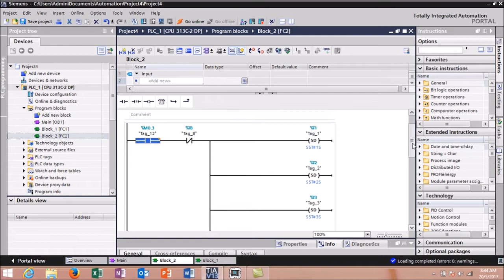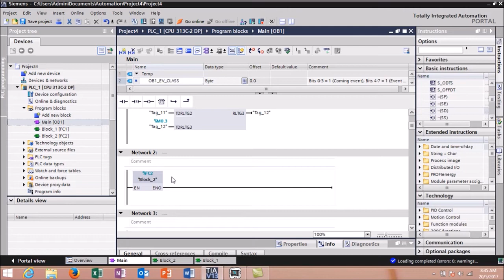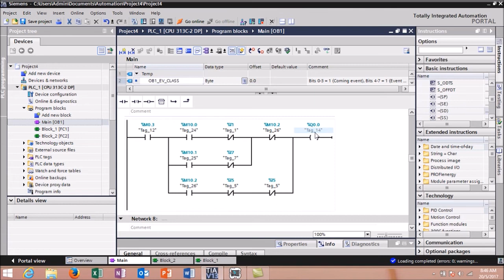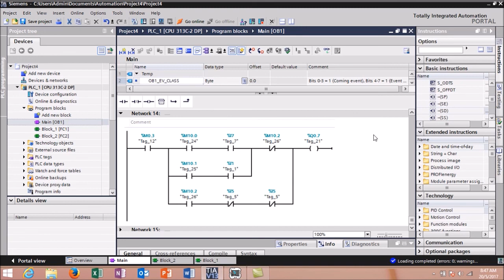Lập trình PLC Simple decorative lights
Actually this article seems a bit complicated (not simple!), but I hope those who are interested in this topic are a little information for reference.
Anyway, this is also a way to program logic using PLC programming software.